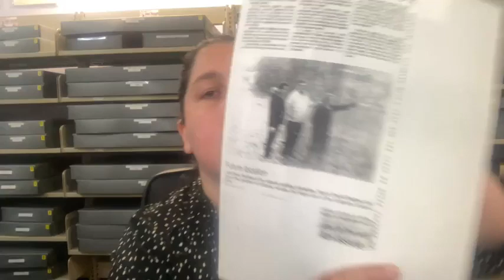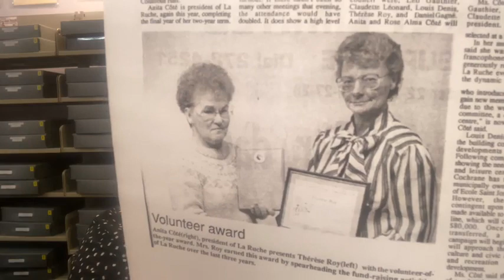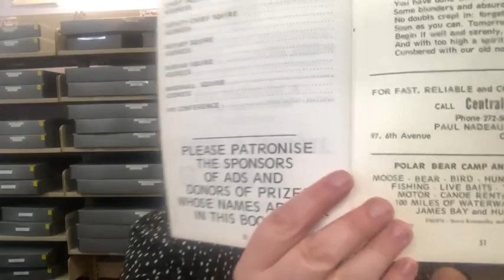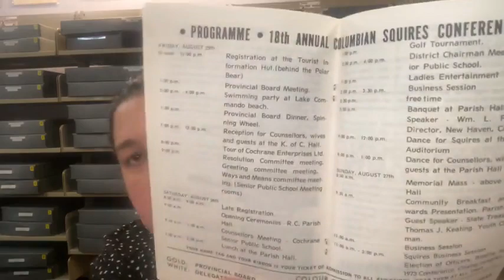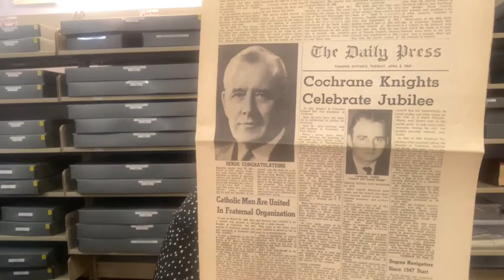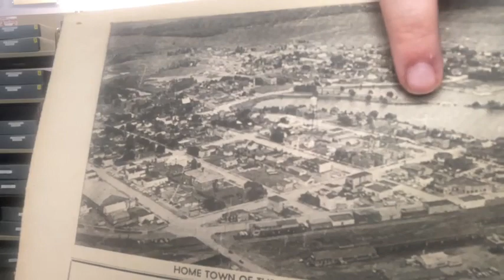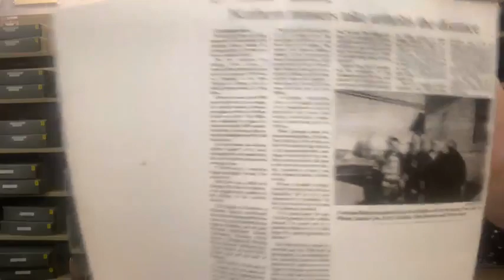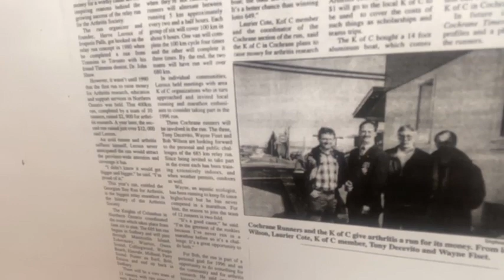Archives Live - September 23, 2021